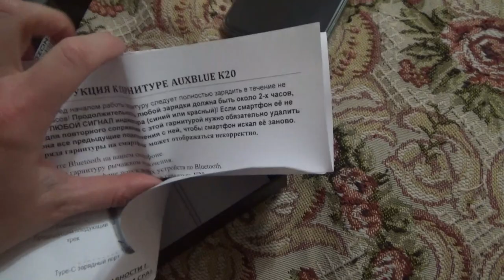очень краткий обзор гарнитуры AUXBLUE K20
Если хотите мне что-то прислать или написать письмо::
152616, Ярославская обл, г. Углич,  Косырева Ольга Игоревна, до востребования ;-)